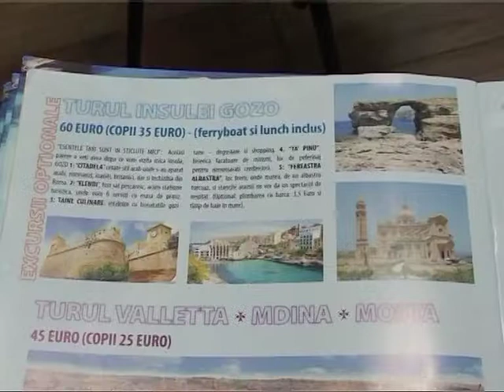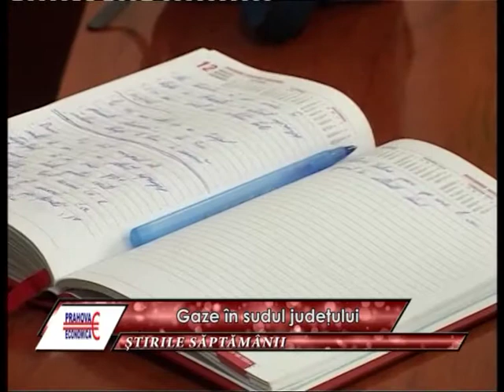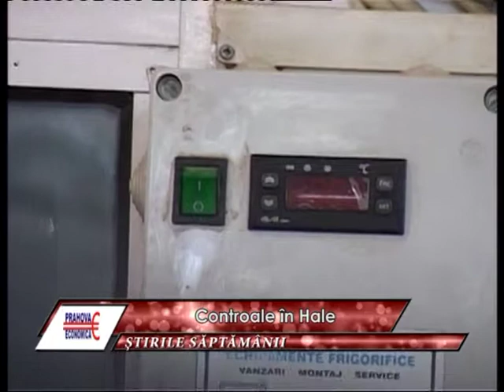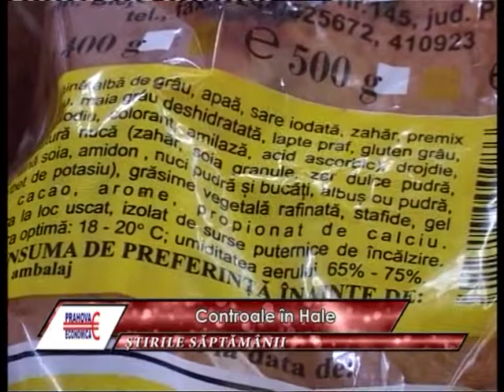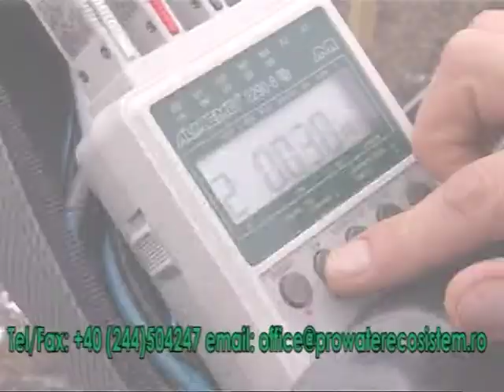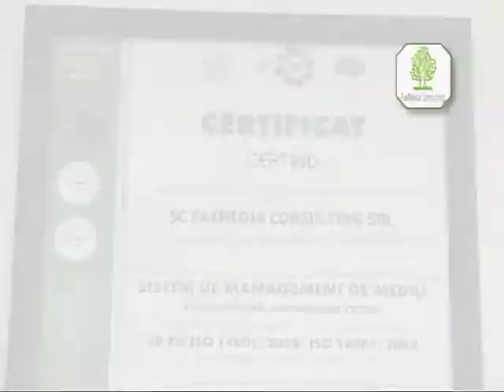Prahova Economica 17 04 2014